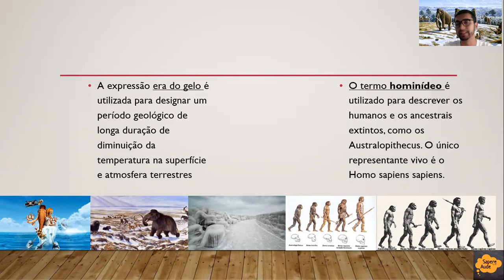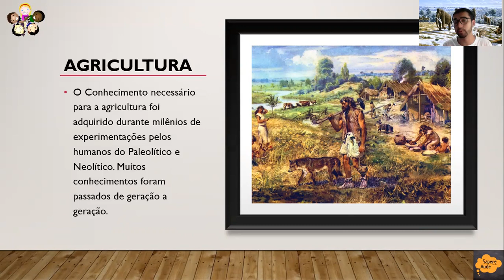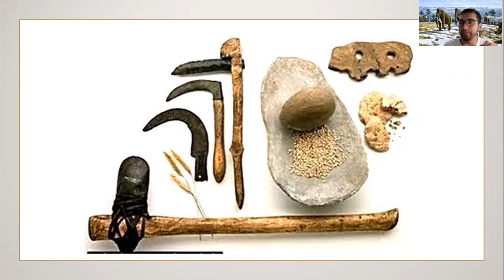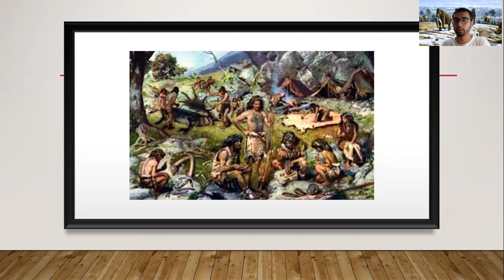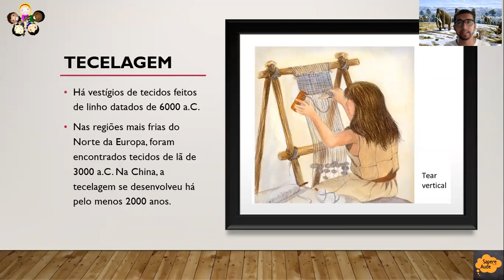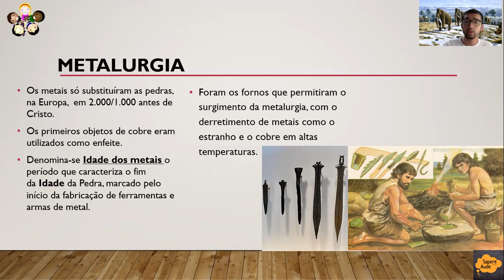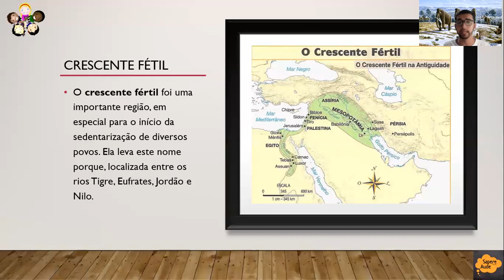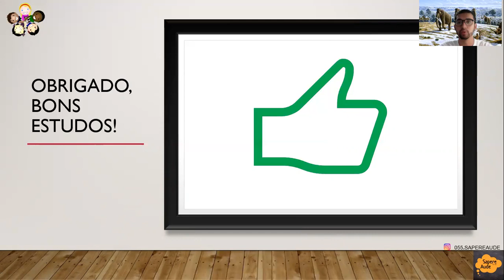História: Agricultura Entrando em Cena (Revolução Agrícola) - |Ensino Fundamental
Vocês sabem de onde vem aqueles legumes e verduras que são tão gostosos? Não sabem?! Então prestem bastante atenção, porque nessa aula de história vamos aprender sobre o início da agricultura e como tudo isso ocorreu.

➤ Essa aula é recomendada para as alunas e os alunos do 5º ano, 6º ano, 7º ano, 8º ano e 9º ano.

➤ Indicações de livros:
1. A história do mundo para quem tem pressa: Mais de 5 mil anos de história
2. A história do Brasil para quem tem pressa: Dos bastidores do descobrimento à crise de 2015 em 200 páginas!
3. A História do Universo para quem tem pressa: Do Big Bang às mais recentes
descobertas da astronomia
4. Prisioneiros da geografia:
10 mapas que explicam tudo o que você precisa saber sobre política global https: //amzn.to/3mCv2yt
5. Para quem quer se aprofundar:
Brasil: uma biografia